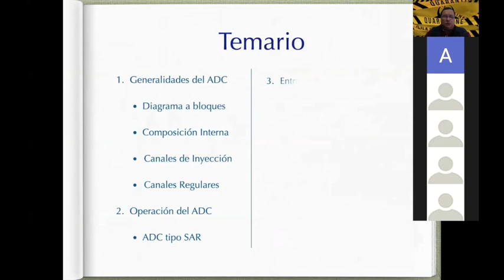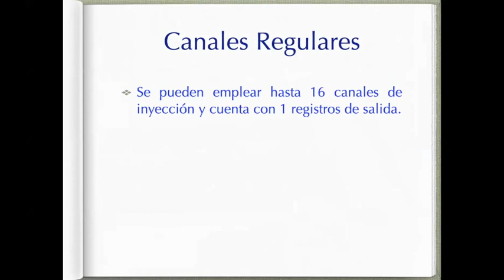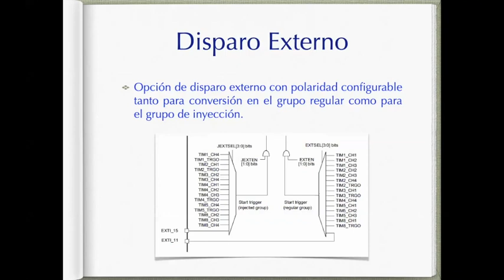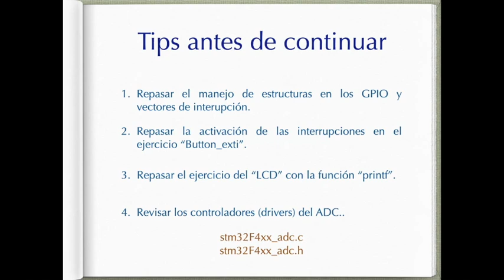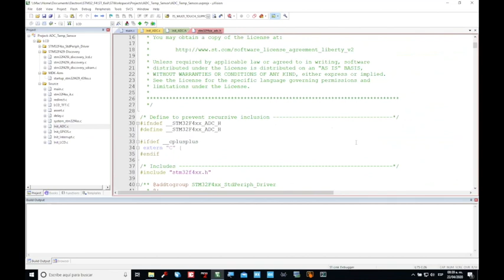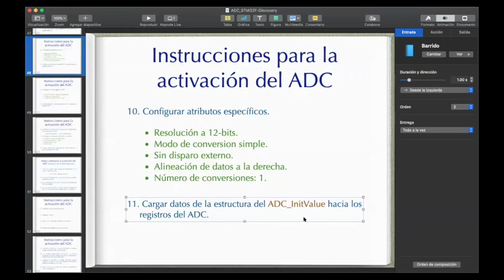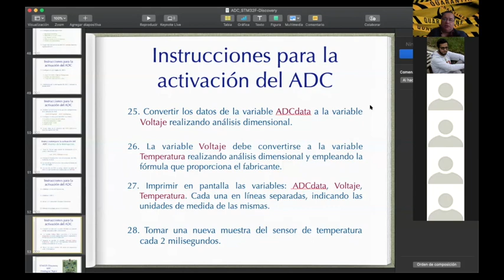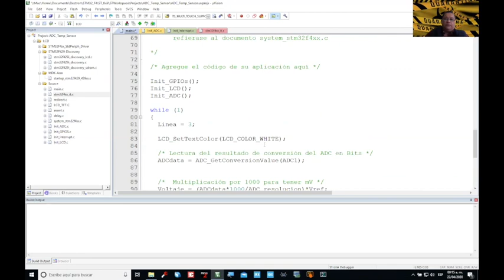Tópicos Selectos en Computación: ADC (solución)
Tópicos Selectos en Computación: STM32F429, ADC (solución).